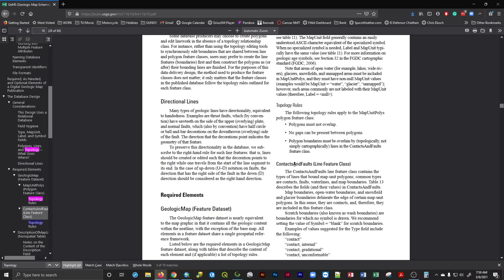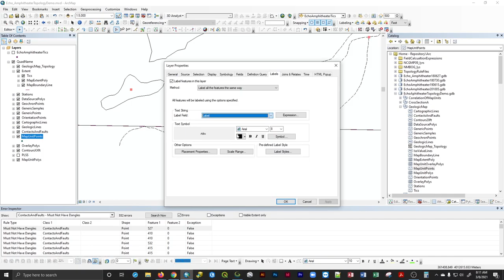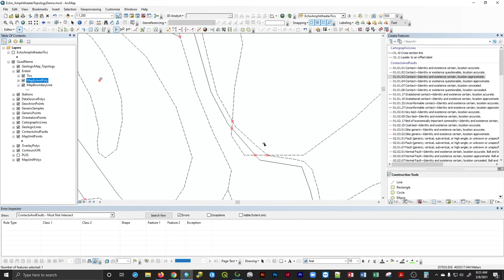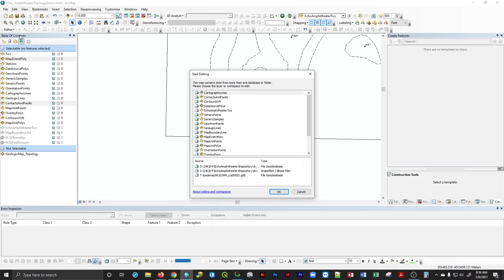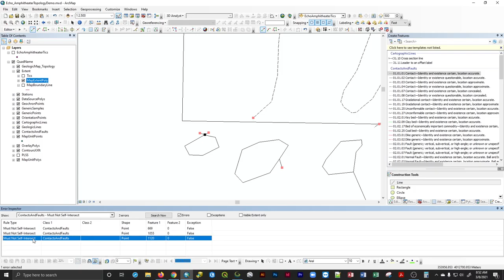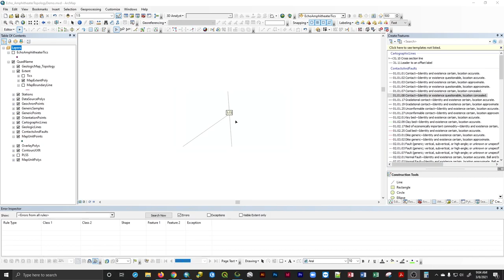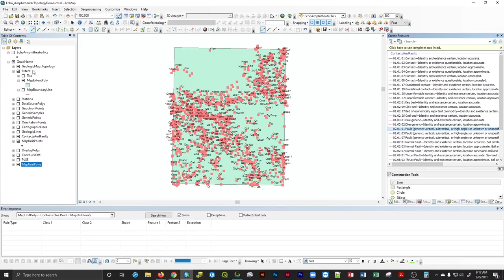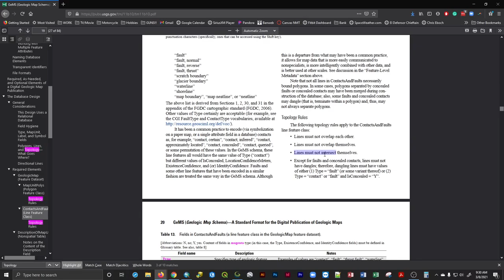Thoughts on editing a geologic map for topology in ArcMap and a GeMS data model.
This video is about some of the general topics regarding topology in a GIS environment using the GeMS data model.

Make sure before you start mapping that "snapping" is turned on, feel free to also turn on midpoint snapping, and snap to sketch as these are very helpful in preventing most topology errors.

Typical procedures:
1. Turn off visibility or selectability of all the layers except ContactsAndFaults, MapUnitPoints. Make MapExtentPoly visible but not selectable.
2. Zoom to MapExtentPoly or ContactsAndFaults to have the complete map area in the data-view extent.
3. Load the database topology into your project.
4. Start an editing session (if needed, add the topology toolbar, it will then be activated within the editing session).
5. Select the "Validate in Current Extent" to run the topology or "Validate Specified Area."
6. Open the Error Inspector window from the Topology toolbar.
7. You can show the errors associated with all the rules, however, it is best to work through each rule type one by one systematically starting with "ContactsAndFaults must not have dangles." 95% of the line errors relate to dangles, plus have the advantage of fixing some of the "ContactsAndFaults must not intersect" errors. "must not intersect is not required in GeMS, but is a great tool to use to validate your geology.
8. You likely will have tens to hundreds of dangle rule errors. This is fairly common. Use the method outlined in the video using the "error inspector" to navigate through all of your topology "line" errors.
9. Fix all the line errors first.
10. Save periodically!!! Save edits, and save the mxd. This will save you heartache.
11. After you fix all of the line errors or as appropriate mark them as exceptions, you can make polygons from ContactsAndFaults and your MapUnitPoints
12. If your polygons appear to have been created correctly, copy your temp polygons into MapUnitPoly

13. Validate topology again (zoom to MapExtentPoly, deselect any features that you may have selected, then validate topology in the current extent) and fix any topology errors or mark as exceptions with regard to the MapUnitPolygons polygons. Check all polygons that contain no points or contain more than 1 point to make sure the poly is attributed correctly. Delete any extra MapUnitPoints if multiple points are present within a single polygon's area.